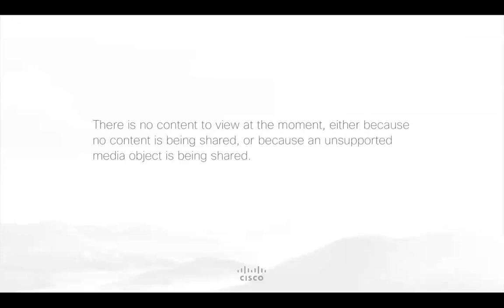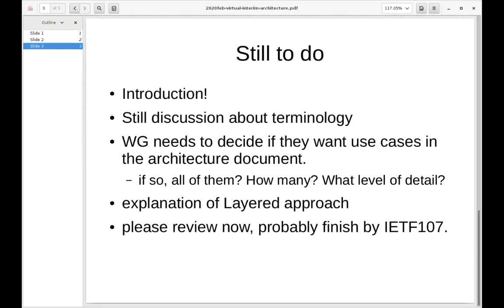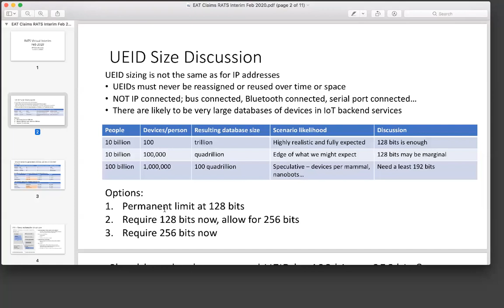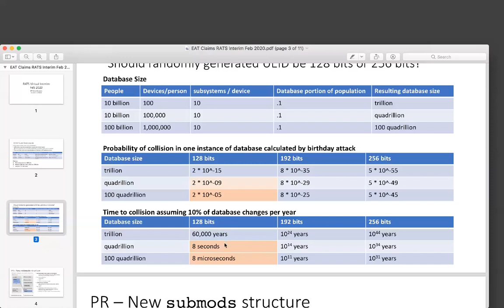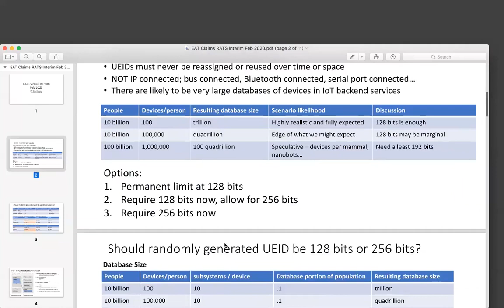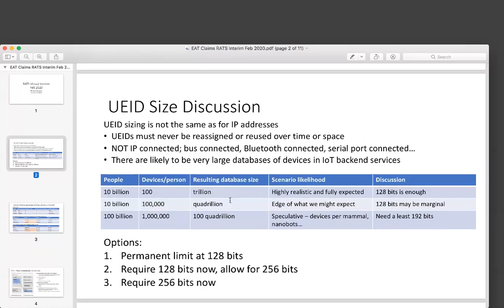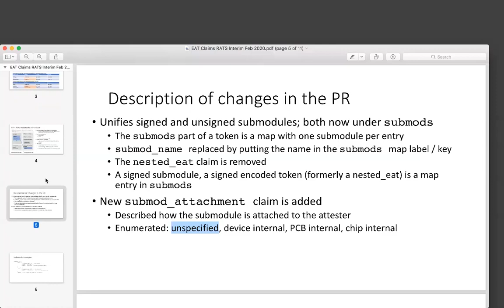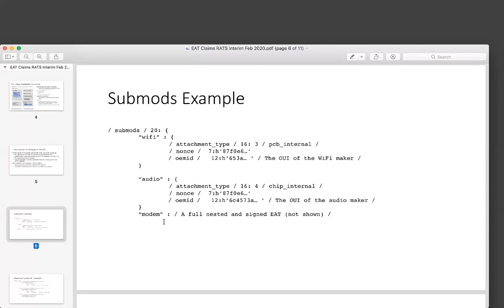RATS WG Interim Meeting, 2020-02-05